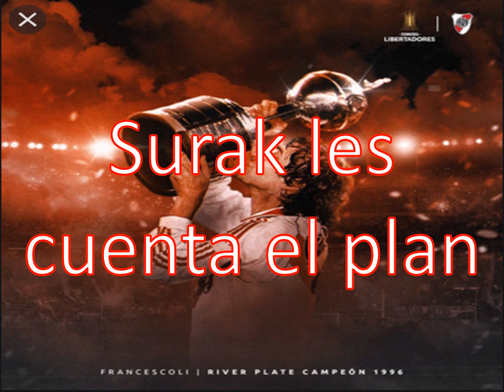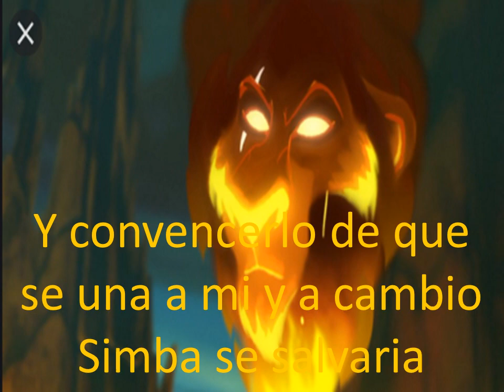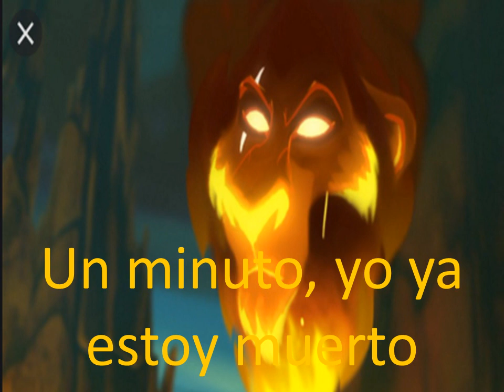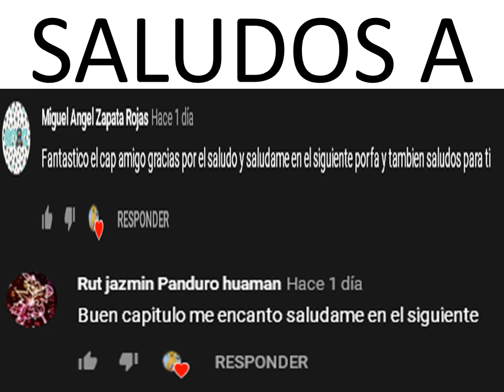Kion x Rani "Un Romance del Pasado" #21